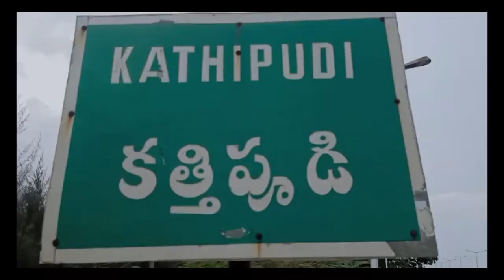శంఖవరం.కత్తిపూడిలో పెట్రోల్,డీజిల్ ధరల పెంపుకు నిరసనగా టిడిపి నాయకులు ధర్నా.